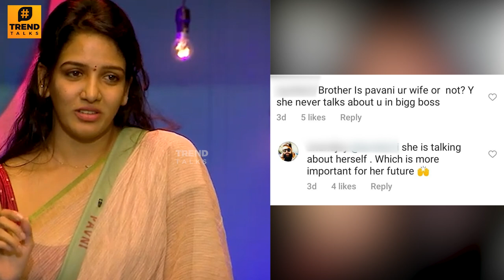BIGG BOSS: Pavani's Ex Lover Anand Joy 1st Time Opens Up About Relationship - 2nd Marriage | Pradeep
BIGG BOSS: Pavani's Ex Lover Anand Joy 1st Time Opens Up About Relationship - 2nd Marriage | Pradeep | Tamil Serials | Bigg Boss Pavani Reddy Husband | Bigg Boss Pavani Reddy Husband  Name | Bigg Boss Pavani Reddy Marriage | Bigg Boss Promo Today | Bigg Boss Today Episode